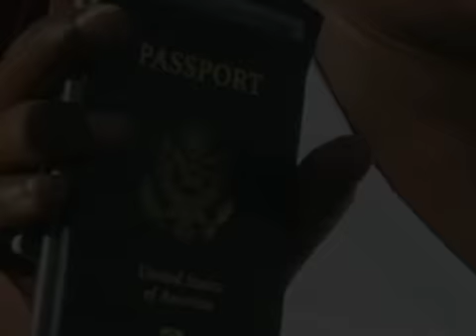Where Are You Going?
On your way from work,
with all your shoppingbags...
Thinking of Haiti?

Take a look inside yourself
and your house.
We are your neighbours.

Empathy Cures Apathy.